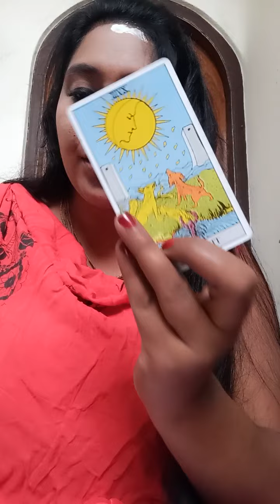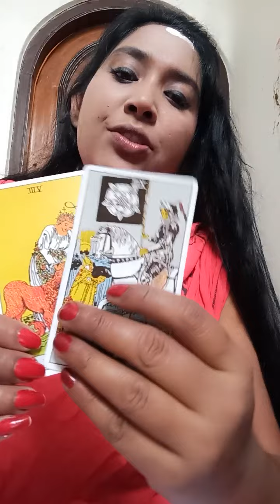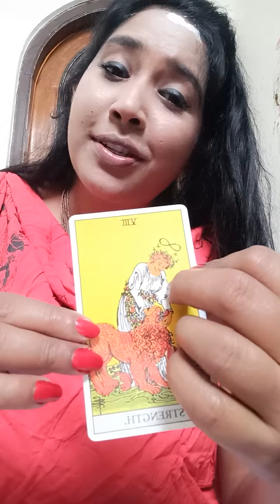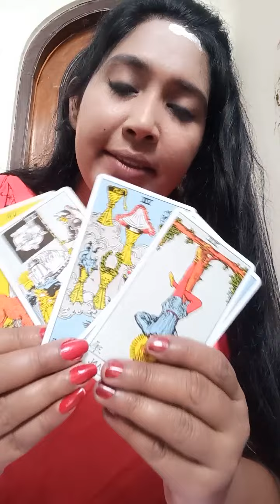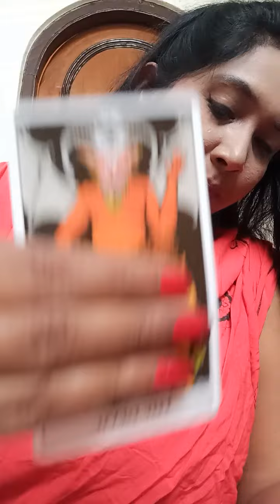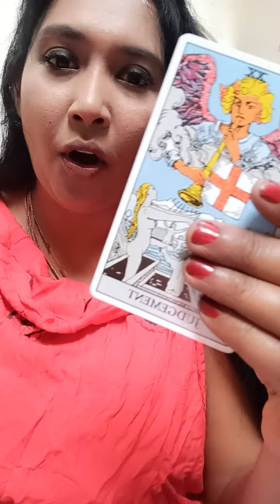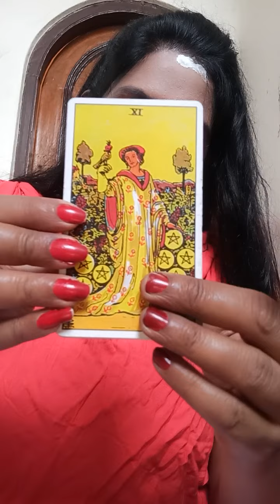প্রেমের ঘরে তোলপাড় কোন ছায়া(শুক্র_রাহু একসাথে) কি হবে আগামী দিন